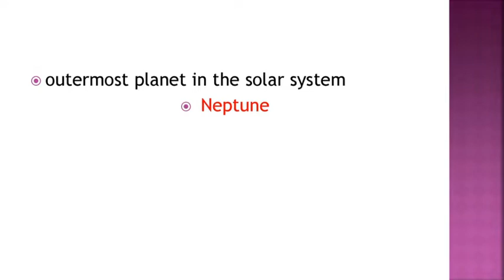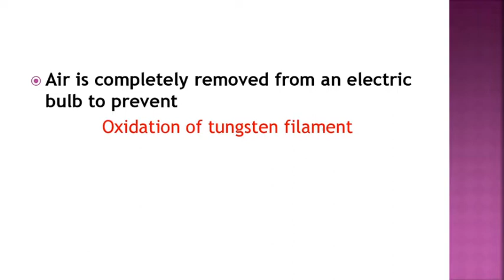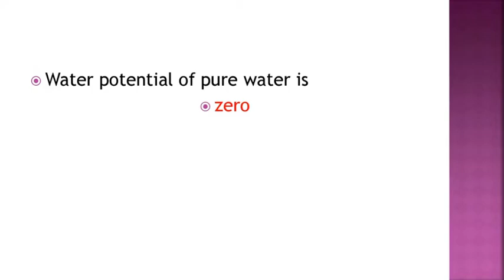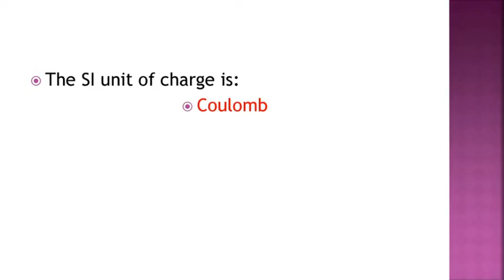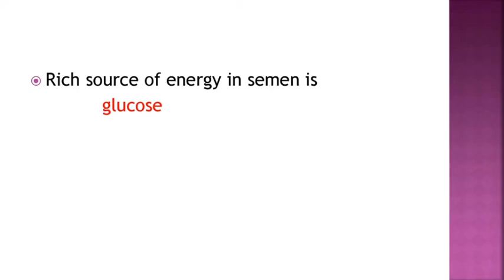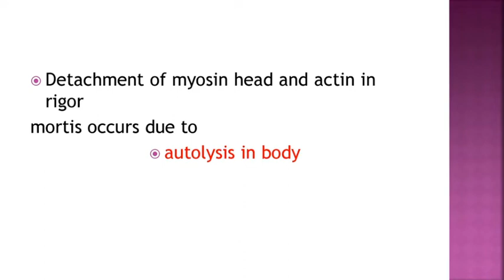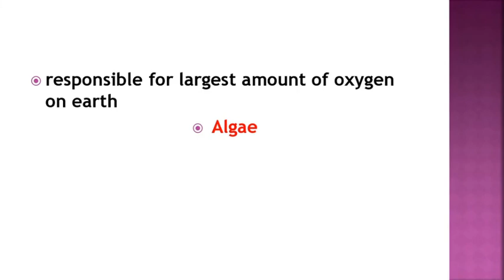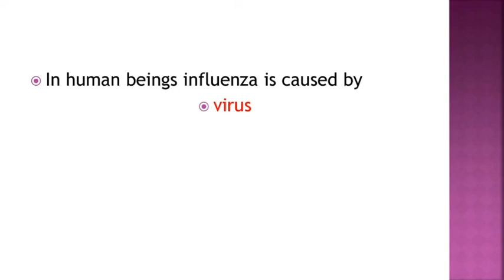Everyday Science For PPSC,FPSC And For All Competitive Exams/General Science MCQs /PPSC Past Papers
Everyday Science For PPSC,FPSC And For All Competitive Exams
Everyday Science 1000 Questions Series